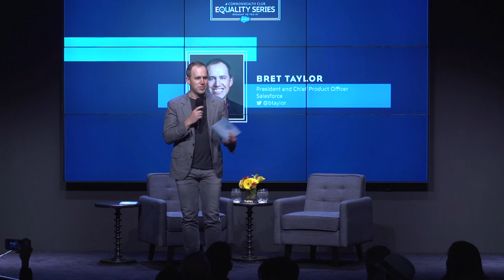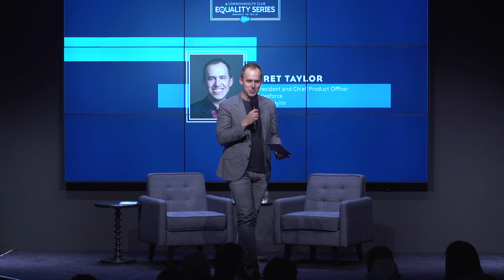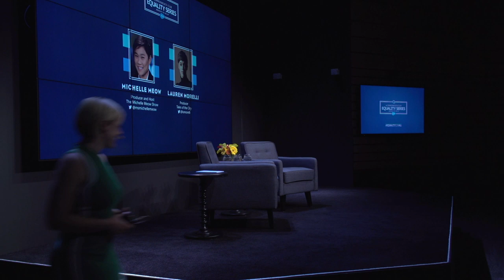Netflix's "Tales of the City" Producer-Writer Lauren Morelli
Kick off Pride weekend in San Francisco with award-winning producer Lauren Morelli.

Lauren Morelli is a television writer, screenwriter and producer. She is executive producer and writer of a reboot of Armistead Maupin’s "Tales of the City" for Netflix, starring Laura Linney, Olympia Dukakis and Ellen Page, which was released June 7, 2019. Previously, Lauren had the honor of working on five seasons of "Orange Is the New Black," which received 17 Emmy nominations, six Golden Globe nominations and six Writers Guild nominations. In her spare time, Lauren also writes short stories and personal essays that you can find in various corners of the Internet. Before moving to Los Angeles in 2007, Lauren received a BFA in modern dance from Marymount Manhattan College.

Join us for this important program, and share your questions with us ahead of time by using EqualityForAll.

NOTES
"Tales of the City" photo: Netflix; Morelli photo courtesy Lauren Morelli